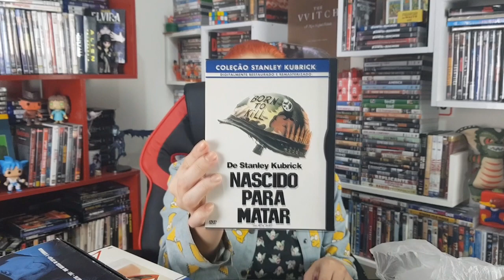Recebidinhos: Filmes e Funkos da "dip uébi" 😅🎬💿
Olá pessoas da minha internet! Neste vídeo vamos com mais recebidos, tutupom? :D

💌 Quer me mandar alguma coisa pelos correios? Anota o endereço:

CRICIÚMA - SC
CAIXA POSTAL 3103
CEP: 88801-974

Vídeos às terças 20h e aos sábados às 17h
(e em outras datas quando der na telha 😁😂)